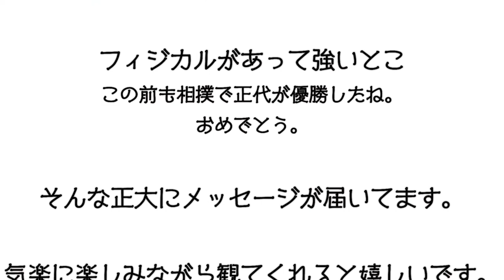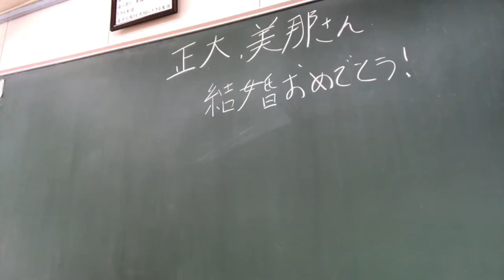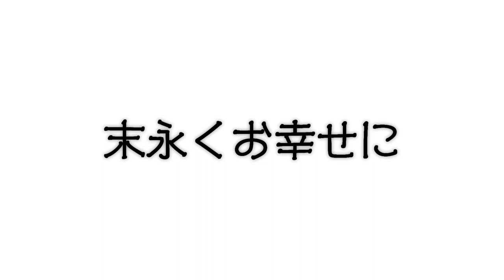【Wedding】新郎へ！友達からのサプライズ動画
新郎の友達へサプライズ動画を作成しました。
協力してくれた皆さん本当に本当にありがとうございました！
新郎にはとても喜んでもらえました！